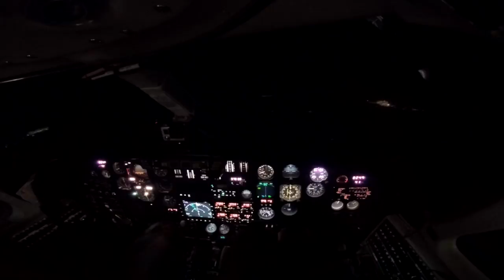1170 NM of Flight in less than 3 min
Cessna Citation SII
KTMB - SVBM